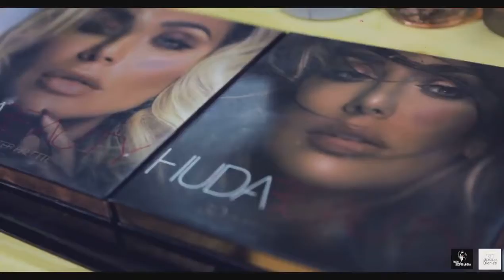SALON SEPHORA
Hair | Nail  | Bridal | Tattoo